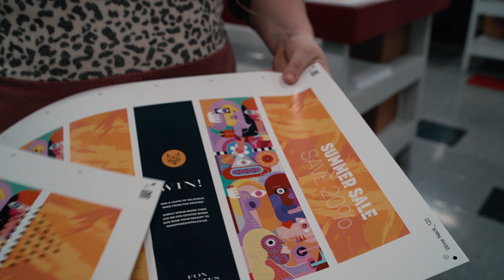Abadan - Duplo DocuCutter Spotlight